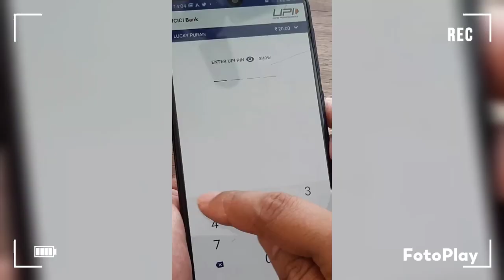Latest Scam|Google Pay|Phone Pe